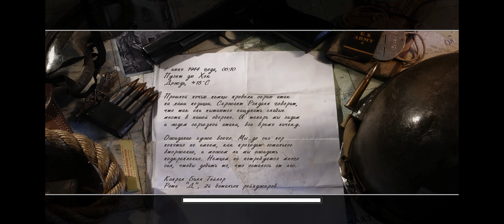Перекрёсток - Call of Duty 2 (2005) #18